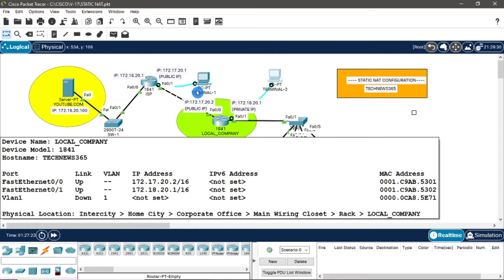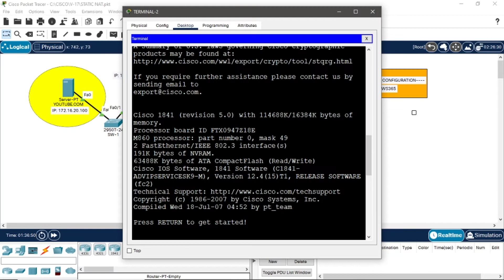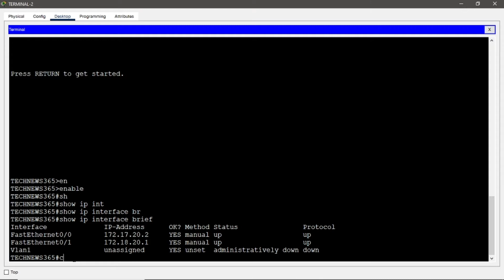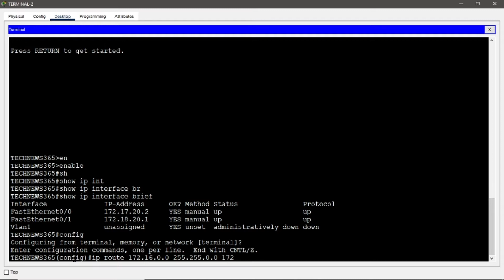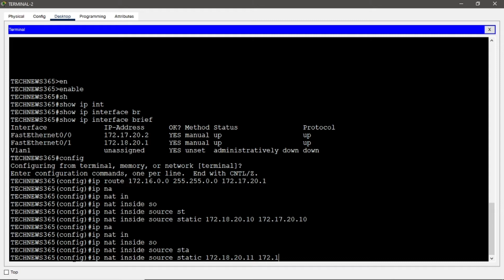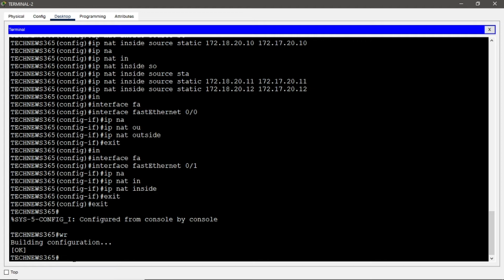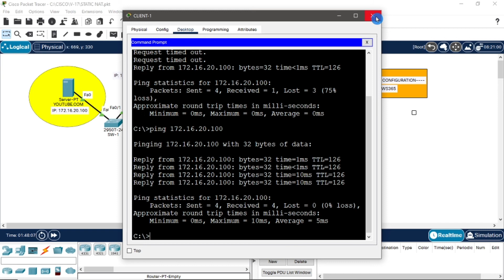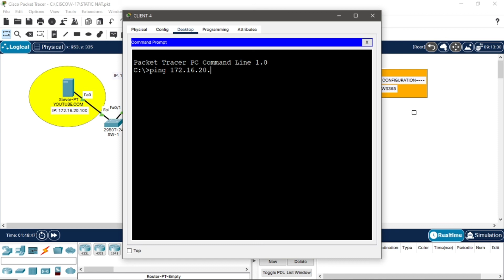Static NAT – How to Configure in Cisco Router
Static NAT – How to Configure in Cisco Router - this video shows you how to configure static nat on cisco router using the packet tracer software...

in this video i will show how to configure static nat using cisco packet tracer. practical lab of  static nat and pat configuration on cisco routers. static nat configuration in cisco packet tracer.

configuring static nat on cisco router. configure static nat on cisco router.
configuring static nat on a cisco router.

Static NAT - static nat - video by technews365
we then send packets through the device to show you the packets before and after translation to show you exactly what is modified with a static nat. static nat creates a fixed translation of private addresses to public addresses  the main difference between dynamic nat and static nat is that the static nat allows a remote host to initiate a connection to a translated host if an access list exists that allows it  while dynamic nat does not..  following that  we'll discuss three more attributes of a static nat:  changing the source or destination address  static nat is bidirectional  and ip conservation (or lack there of) with static nat...

commands for static nat:-.. in this video i will explain you configuration of static nat..
router(config)ip nat inside source static 192.